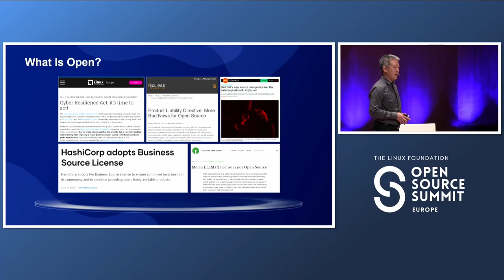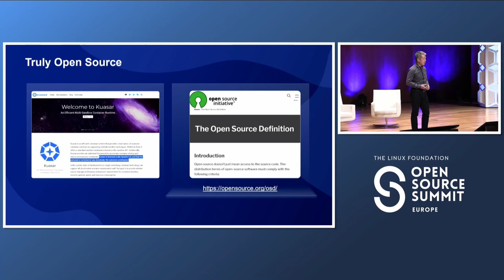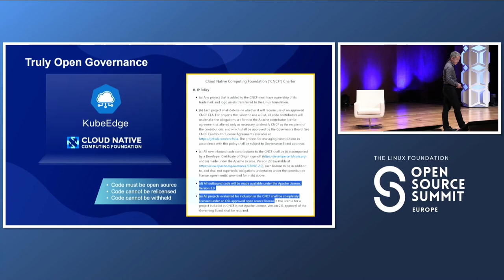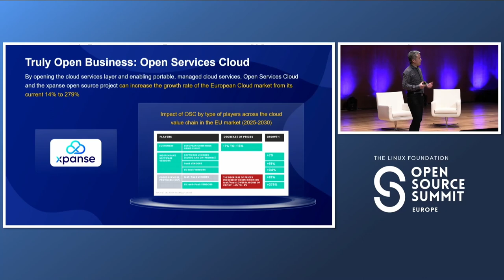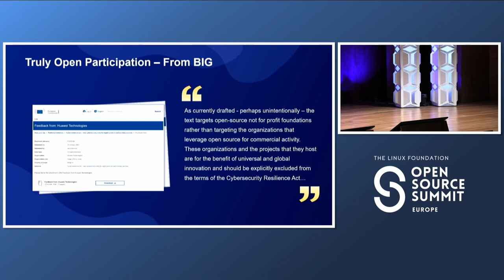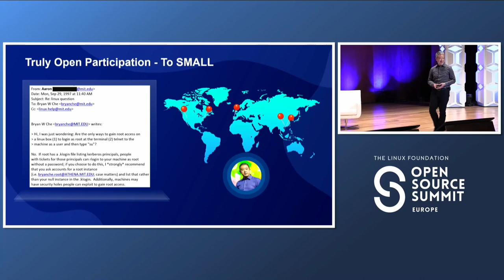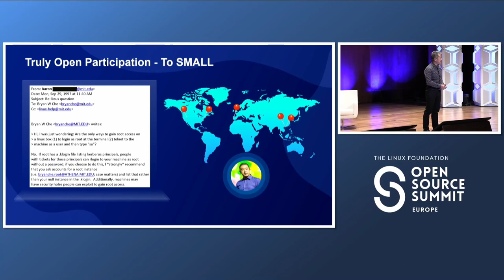Keynote: Keeping Open Open - Bryan Che, Chief Strategy Officer, Huawei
Open Source has been one of the greatest technology and innovation enablers for the past few decades. However, with the rise in popularity and importance of open source, there have been many new threats to how open source can continue to function as an open enabler for us all. From non-open licenses to closed governance models to regulations restricting open source, our open source community faces many challenges as we evolve.

At Huawei, we believe that open source should be safeguarded and remain truly open. We will share some of our experiences and learnings for how we have been working to keep open open.